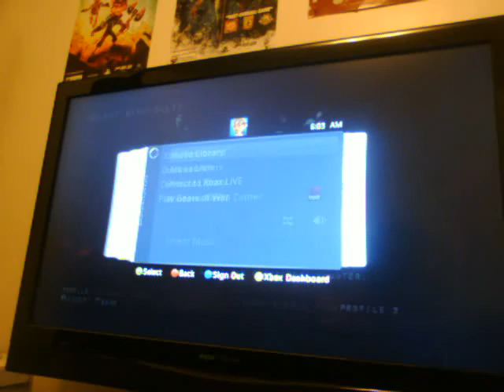gears of war part 1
me plyn gears 1 only gme on xbox i like